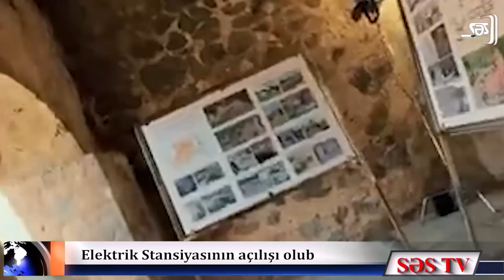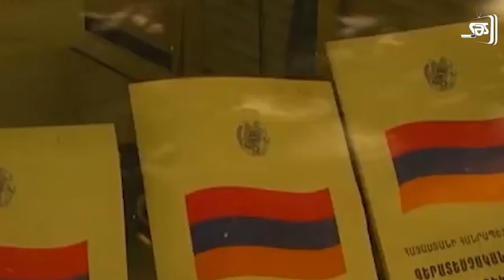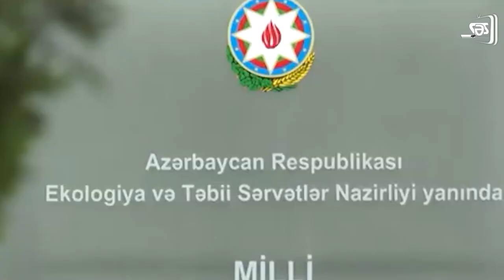Rəisinin ölüm SƏBƏBİ bu imiş: - İRAN AÇIQLADI - XƏBƏRLƏR (02.09.2024)